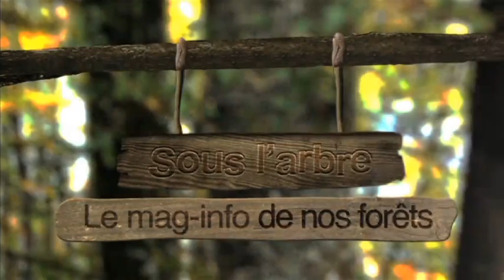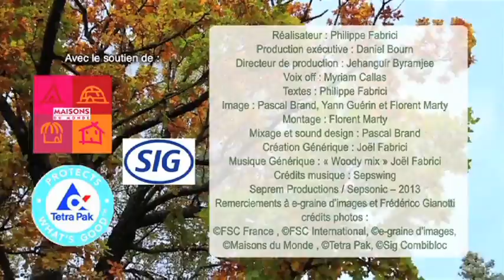Enquête : Sous l'arbre, le magazine de la forêt. #1.La forêt dans la maison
Nos maisons sont peuplées d'objets issus des arbres.  &nbsp; Mais quelles sont les normes et labels mis en place pour une gestion responsable de nos forêts ?  Que signifie la certification des...